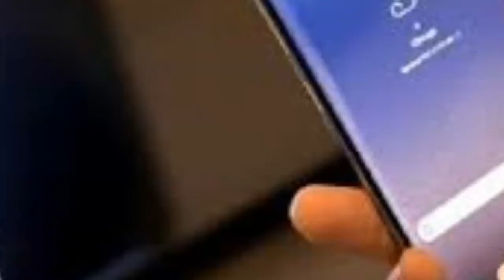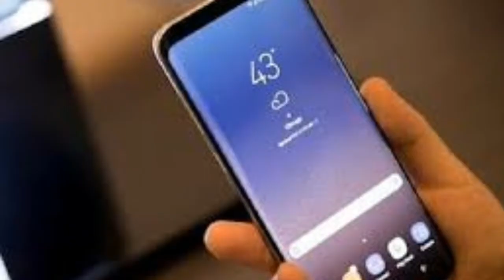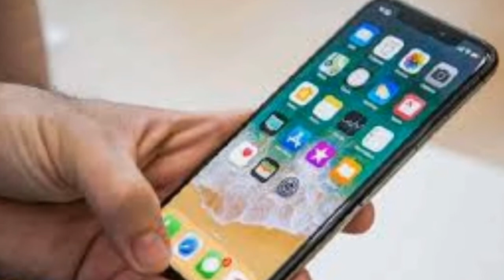শিক্ষার্থীদের মোবাইল কিনতে টাকা দেবে সরকার || BD Tube News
বিশ্ববিদ্যালয় মঞ্জুরি কমিশন (ইউজিসি), পাবলিক বিশ্ববিদ্যালয়ে অনলাইনে শিক্ষা কার্যক্রম চালাতে অসচ্ছল শিক্ষার্থীদের ডিভাইস কিনে দেওয়ার পরিকল্পনা করছে । যাদের ডিভাইস কেনার আর্থিক স্বচ্ছলতা নেই, শুধুমাত্র সেইসব শিক্ষার্থীর নির্ভুল তালিকা ২৫ আগস্টের মধ্যে দিতে বিশ্ববিদ্যালয়গুলোকে অনুরোধ করেছে ইউজিসি।

বিষয়টি নিয়ে ইউজিসি, ৪৫টি পাবলিক বিশ্ববিদ্যালয়ের উপাচার্যের কাছে চিঠি পাঠিয়েছে। গত ১৭ মা'র্চ থেকে মহামা'রি করো'নার কারণে শিক্ষাপ্রতিষ্ঠানগুলো বন্ধ। এ কারণে অনলাইনে ক্লাস শুরু করেছে এই শিক্ষাপ্রতিষ্ঠানগুলো। কিন্তু অনেক শিক্ষার্থীর ডিভাইস কেনার সাম'র্থ না থাকায় এই ব্যবস্থা বাস্তবায়ন করা সম্ভব হয়নি।

এছাড়া ইউজিসি, আরেকটি চিঠিতে পাবলিক বিশ্ববিদ্যালয়ের চাকরিবিধির যথাযথ প্রয়োগ ও গবেষণা খাতে বরাদ্দকৃত অর্থের যথাযথ ব্যবহার নিশ্চিতকরণ করতে বলেছে ।

চাকরিবিধি অনুযায়ী বিশ্ববিদ্যালয়ে কর্ম'রত কোনো শিক্ষক, কর্মক'র্তা বা কর্মচারী যথাযথ প্রতিষ্ঠানের বিনা অনুমতিতে অন্য কোনো সরকারি-বেসরকারি প্রতিষ্ঠান কিংবা ব্যক্তিগতভাবে কোনো ব্যবসা প্রতিষ্ঠান পরিচালনা বা কোনো ধরনের লাভজনক প্রতিষ্ঠানের সঙ্গে প্রত্যক্ষ বা পরোক্ষভাবে জ'ড়িত থাকতে পারেন না। কিন্তু ইউজিসির কাছে তথ্য রয়েছে যে, কোনো কোনো পাবলিক বিশ্ববিদ্যালয়ের শিক্ষক, কর্মক'র্তা ও কর্মচারীদের মধ্যে কেউ কেউ তা অমান্য করে একদিকে যেমন সরকারি-বেসরকারি বিভিন্ন প্রতিষ্ঠানে কাজ করে যাচ্ছেন। যা চাকরি বিধিমালার সুস্পষ্ট লঙ্ঘন।

এদিকে গবেষণা কার্যক্রমে ব্যয় করার নিয়ম থাকলেও কোনো কোনো বিশ্ববিদ্যালয়ে তা হয়নি। সেক্ষেত্রে গবেষণা খাতে বরাদ্দ করা অর্থ শুধুমাত্র ওই গবেষণা প্রকল্পের খরচ করার নিশ্চয়তা বিধানের জন্য অনুরোধ করেছে ইউজিসি।
BD tube news প্রকাশিত প্রত্যেকটি নিউজ ভিডিও দেশের স্বনামধন্য অনলাইন নিউজ পোর্টাল, জনপ্রিয় টেলিভিশনের অনলাইন সাইট ও ফেসবুক পেজ এবং দেশের জনপ্রিয় দৈনিক পত্রিকা থেকে সংগৃহিত। এর সাথে BD Tube News সরাসরি জড়িত নয়। এ ধরণের সংবাদ বা ভিডিওর জন্য BD Tube News দায়বদ্ধ নয়। তবে যথাসাধ্য চেষ্টা করছি বস্তুনিষ্ট সঠিক সংবাদ প্রচারের জন্য। তারপরেও কোন সংবাদের ব্যপারে কারো কোন আপত্তি থাকে তাহলে কমেন্ট বক্সে জানালে কৃতজ্ঞতার সাথে সংশোধন করা হবে